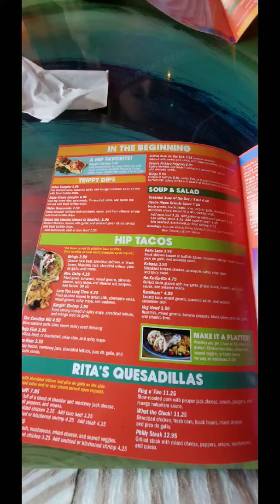Myrtle Beach SC places we ate at!